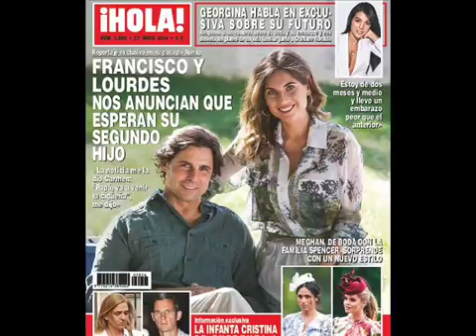Fran Rivera y su mujer Lourdes Montes esperan su segundo hijo.